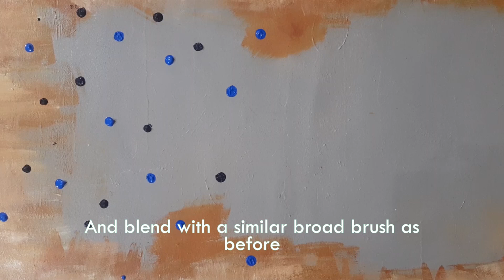🎨 Calligraphy Painting Tutorial: Turning Your Sketch into Art 🖋️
Join me in this exciting tutorial as we take a simple sketch and transform it into a captivating calligraphy painting! Discover the art of adding depth, style, and personality to your sketches using the power of calligraphy techniques.

In this step-by-step guide, you'll learn how to:

• Choose the right materials and tools for your calligraphy painting.
• Create dynamic strokes and textures to enhance your artwork.
• Add intricate calligraphy elements that bring your sketch to life.
• Explore different color palettes to set the mood and tone.
• Turn your creative ideas into a beautiful fusion of sketch and calligraphy.